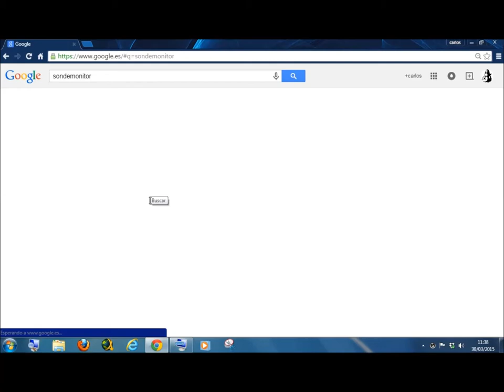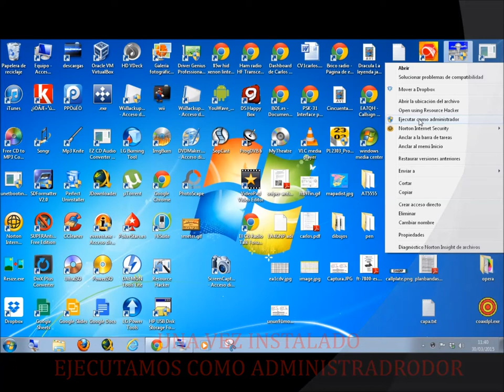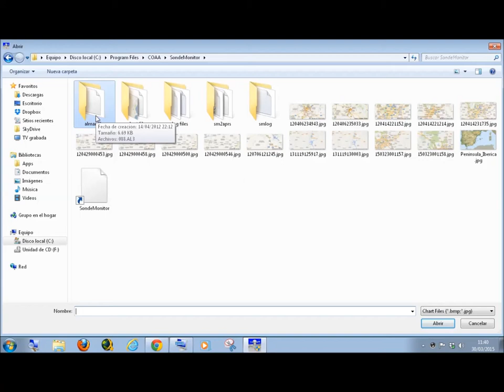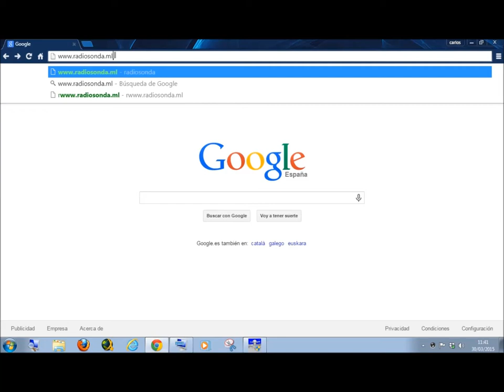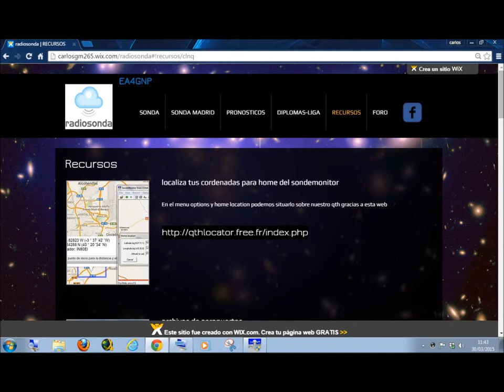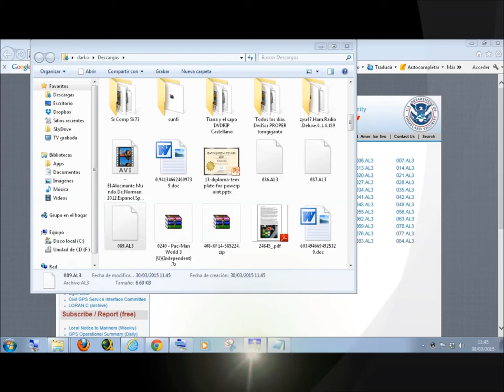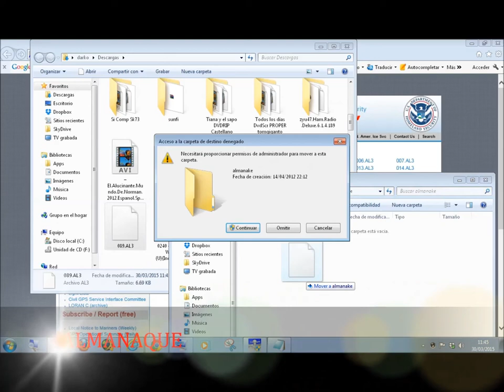instalacion y preparacion de sondemonitor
ayuda para instalar y poner en funcionamiento el sonde monitor mas